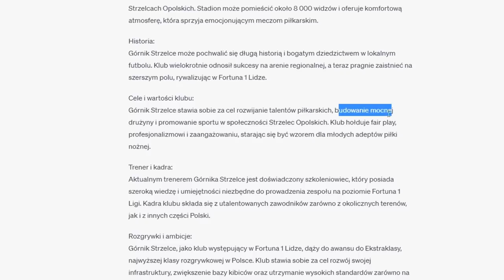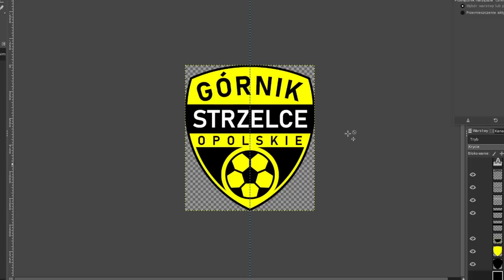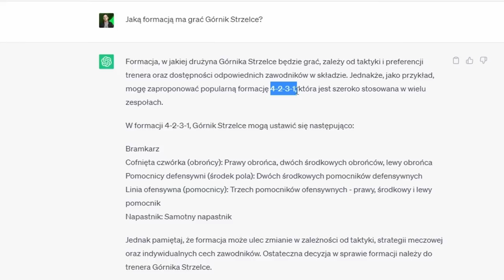ChatGPT stworzył klub (1 LIGA) w FIFA 23!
drugi odcinek z chatuGPT, który tworzy klub w karierze w FIFA 23